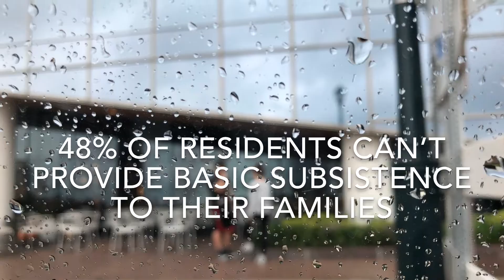The Full City Challenge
Got a great idea for using food to strengthen communities? Apply to the Full City Challenge for a chance to receive strategic guidance from experts and $5,000 to test it out!